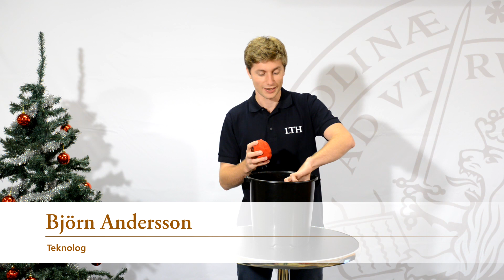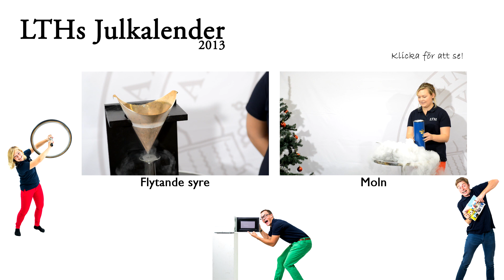18 Varifrån får solen sin energi? - LTHs julkalender 2013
Följ LTHs julkalender där vardagsmysterier kommer att avslöjas av programledarna Björn, Andrea och Gustaf.